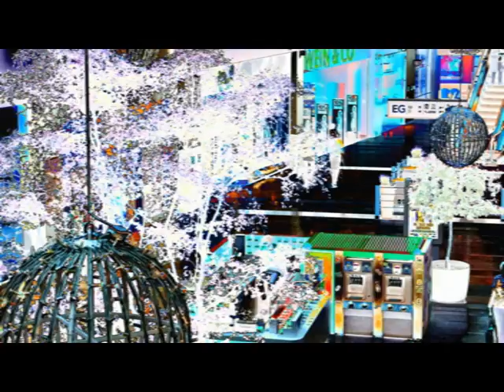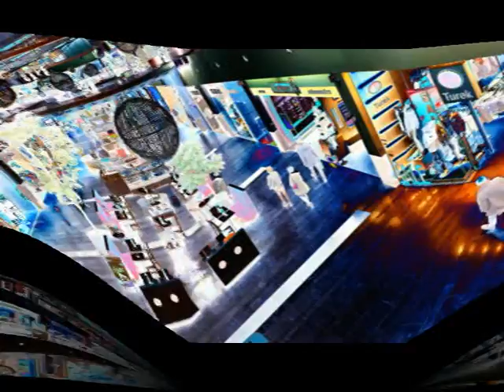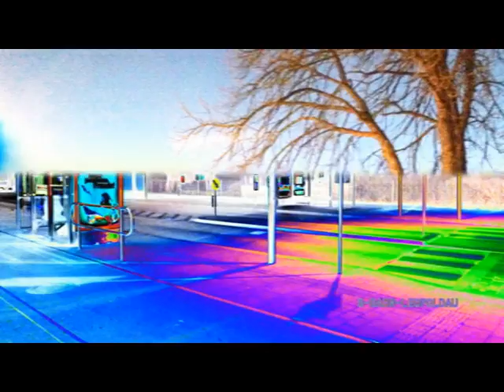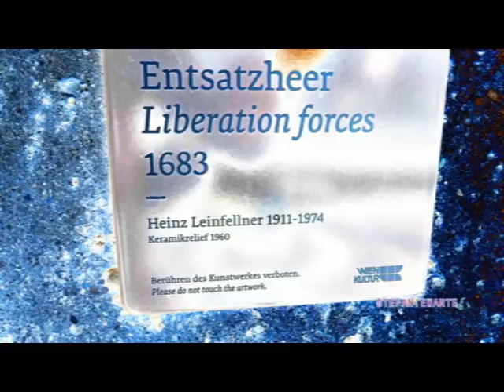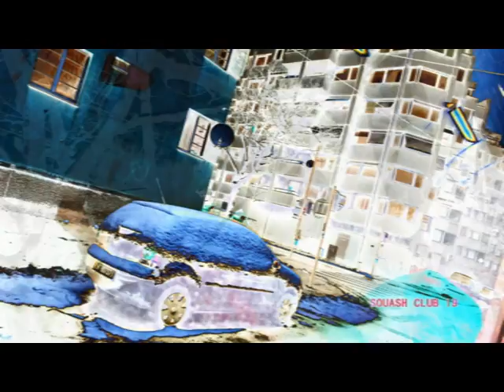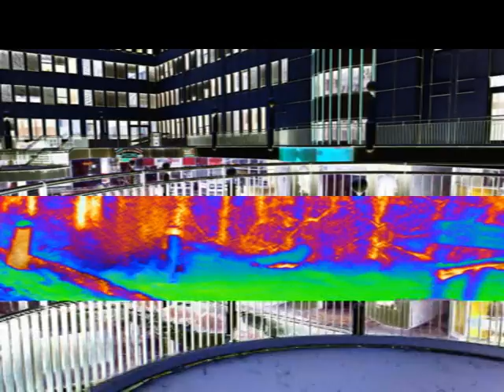JERUSALEM FOTO=KREATIV FOTO=ISUS 1/888=MOUNT ATOS=HILANDAR-SVETI SAVA=ST CATHERINE MONESTRY-MT SINAY